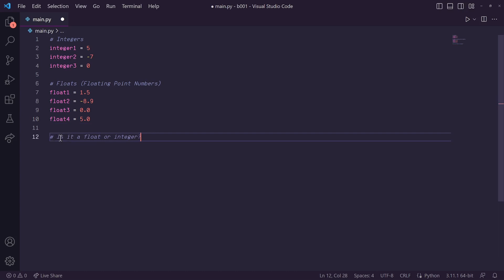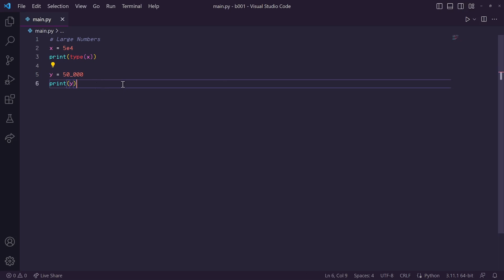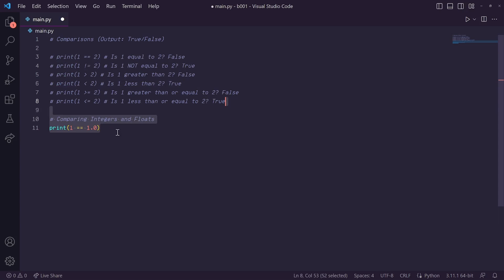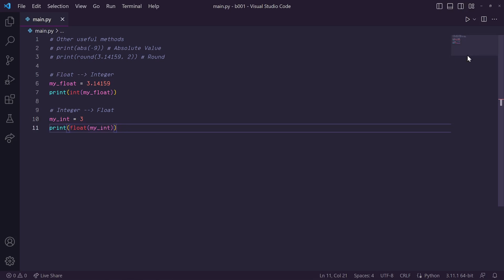Floats and Integers | How To Python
In this segment of How To Python, we discuss floating point numbers and integers in Python and many of the basic functions and operations that can be performed on them.

Test Your Knowledge Answers:
# Statement 1
print(type(1.3))
Output: class 'float'

# Statement 2
x = 2 + 8.1
print(type(x))
Output: class 'float'

# Statement 3
print(11 % 2)
Output: 1

# Statement 4
print(5 != 5)
Output: False

# Statement 5
print(round(1.54, 0))
Output: 2.0

# Statement 6
print(int(59.6))
Output: 59